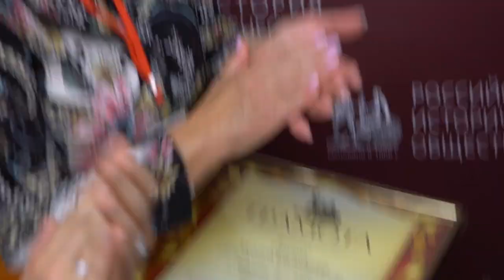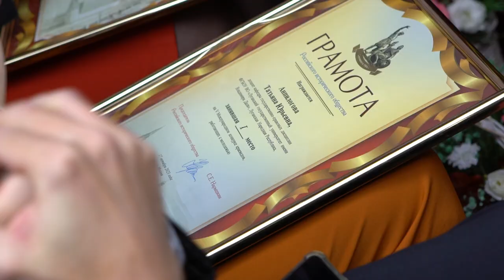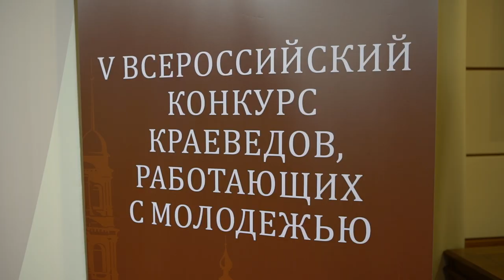В Доме РИО прошла церемония награждения финалистов конкурса краеведов, работающих с молодёжью